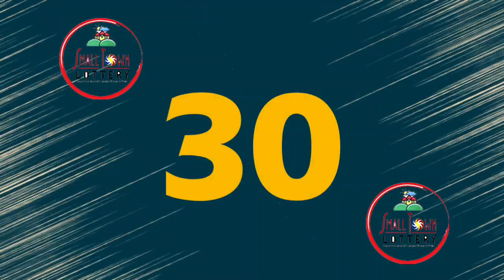STL Angeles July 11 2021 (Sunday) 1st/2nd/3rd Draw Result | Small Town Lottery (STL)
Small Town Lottery Result for Angeles City Draw Result, (Sunday) July 11, 2021 (STL)